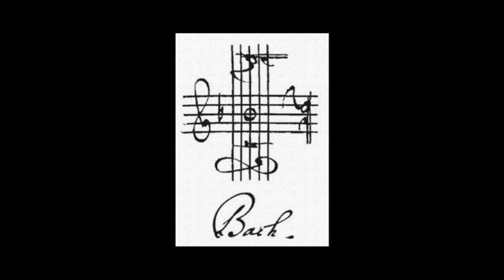J. S. Bach BWV1028, III. Andante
J. S. Bach: Sonate für Gambe und Cembalo,  BWV1028 D-Dur

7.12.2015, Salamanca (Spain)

Amarilis Dueñas Castán, Viola da Gamba (Eduardo Francés Bruno, after "Richard Meares 1677")
Ramón Pérez-Sindín Blanco, Cembalo (Klinkhamer Harpsichords, after Vaudry 17th century)

Recorded during masterclasses on chamber music and recorder by António Carrilho

[3rd picture: Karl Friedrich Abel; presumably the musician for whom Bach wrote the three sonatas for gamba]